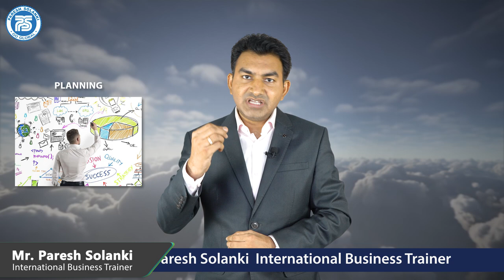How to Export by Air..?? | Details of the process of exporting goods by Air | by Paresh Solanki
This Video detailed guide to the process of exporting goods by Air.

Moving goods internationally is usually done by sea or by air. There are different modes of transport, and each mode has its own benefits and drawbacks. Air freight is often used for high value and low volume shipments, as you might already know.

When your goods need to be moved quickly, air freight is the best solution compared to sea freight or road transport.

The process of exporting goods involves many steps and is closely related to each other. Therefore, to be able to work in the import-export industry in particular and logistics in general. You need to know this process very well.

Shipping by sea and by air are the most popular modes of transportation in international trade.